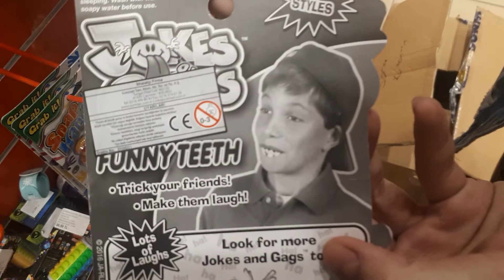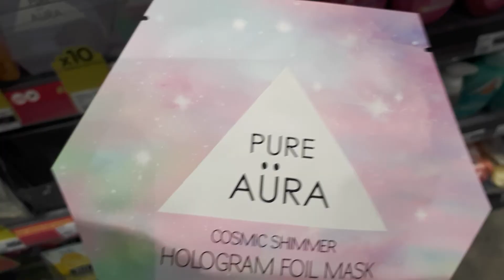Kütahya sevgi yolu/Sera avm Toyzz shop şaka oyuncaklarını inceledik /köy hayatı/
Diğer memleketim olan Kütahya'dan kısa vlog